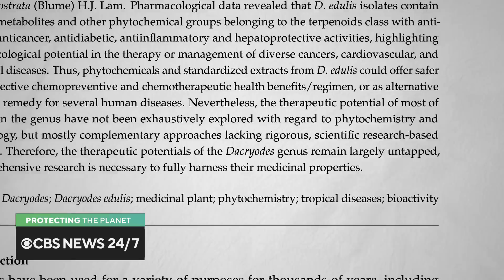How climate change threatens plant and animal species | Climate Watch: Protecting the Planet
In this episode of "Climate Watch: Protecting the Planet," CBS News senior environmental correspondent Ben Tracy speaks to scientists and experts about the growing number of critically endangered plants and animals and how humans can help.